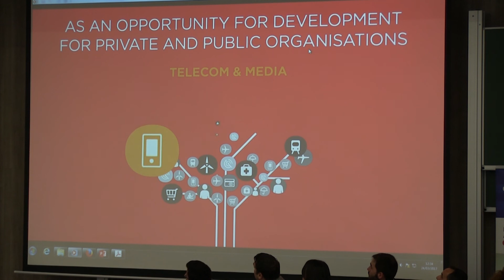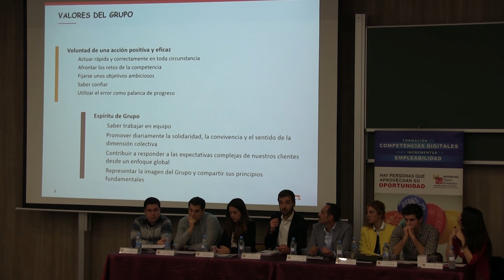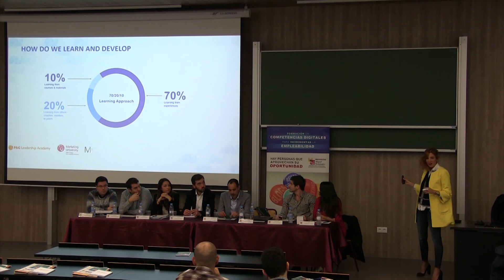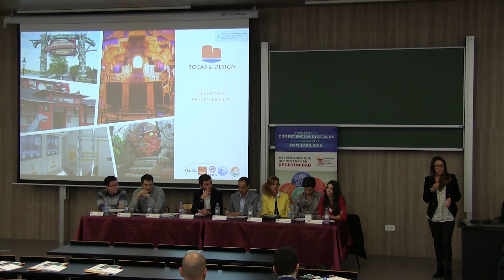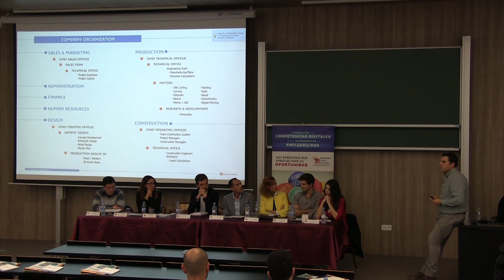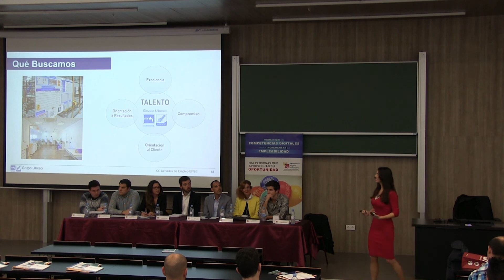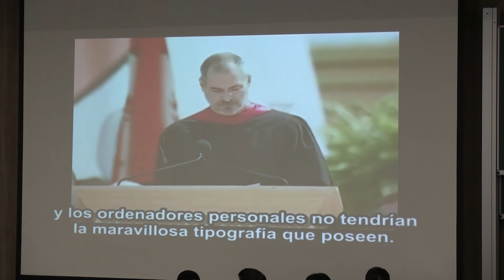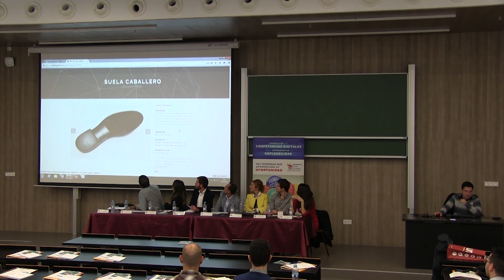XX jornadas de empleo. Escuela politécnica Superior de Elche. Mesa de empresas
XX Jornadas de empleo. Mesa redonda de Empresas. Escuela Politécnica Superior de Elche (EPSE)
Intervienen:
- David Olivares Mínguez (Sopra Steria).
‐ Patricia Coloma Pérez y Daniel Penalva Sánchez (Procter & Gamble).
‐ Fernando Cano Hernández y Raquel Amorós Antón (Rocas&Design).
‐ Marta del Campo Francés (Ubesol).
‐ Enrique Iglesias Ibáñez (Idea3D).
‐ MODERA: Prof. Manuel Lucas Miralles, Subdirector del grado en
 Ingeniería Eléctrica.